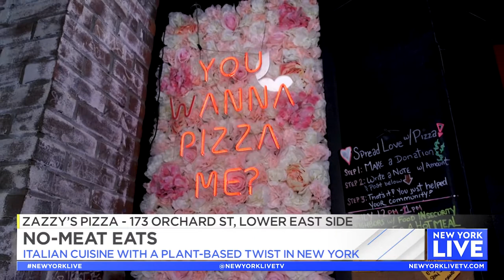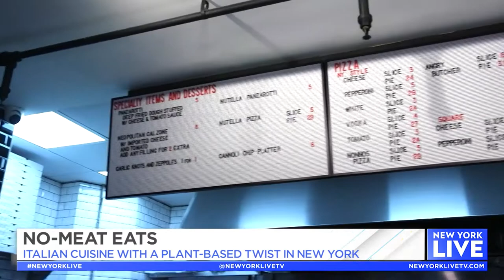No-Meat Eats | New York Live TV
Lauren Scala stops by Galioto’s Delicatessen and Zazzy’s Pizza for Italian cuisine with a plant-based twist.